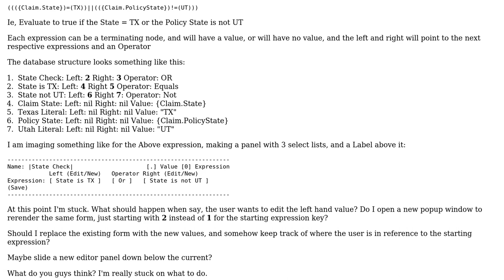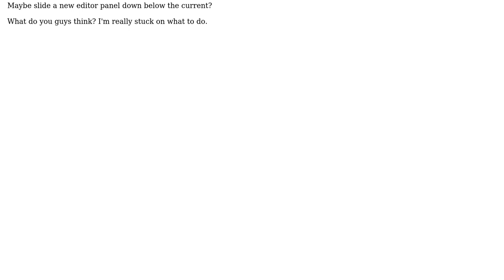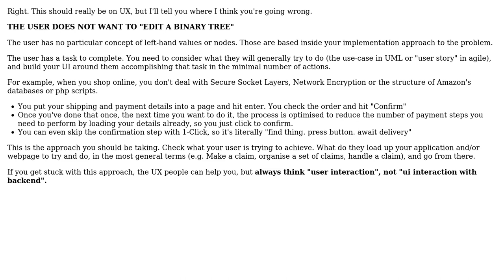Software Engineering: How should I setup a UI for editing a binary tree?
With thanks & praise to God, and with thanks to the many people who have made this project possible! You are responsible for your own actions.